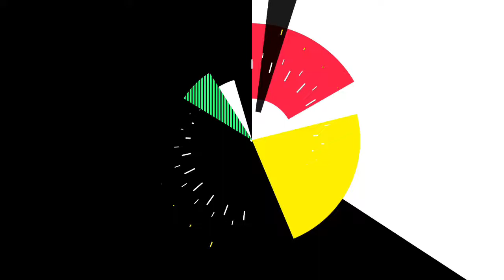አዲሰ የረመዳን ነሽዳ የሽ_ወር_አምሳያ, Remedan New Ethiopian Neshida, Amharic neshida 2021 ( Donate | Loans )